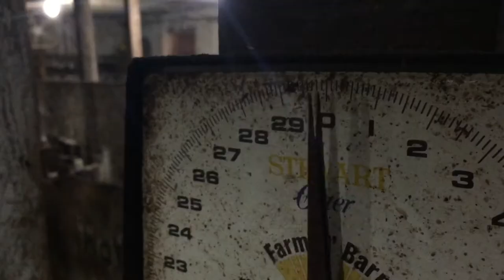Carl The Severed Head: A Horror Movie Trailer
The Incredible Dr. Pol gets stalked by Carl, the Severed Head.